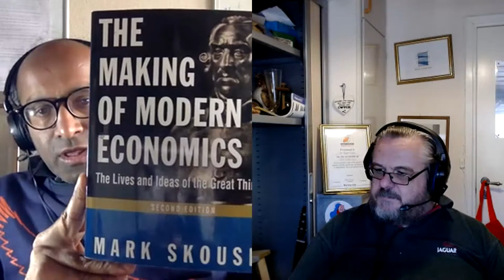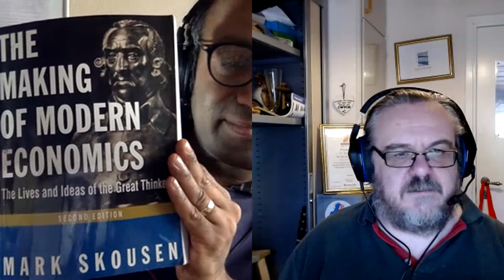A DRS NOTE FOR JIMBO FROM DR VERNON COLEMAN, NOVEL EDITITUS WIKIPEDIUS BIAS VIRUS 21 UNPERSONING.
A DRS NOTE FOR JIMBO FROM DR VERNON COLEMAN, NOVEL EDITITUS WIKIPEDIUS BIAS VIRUS 21 COVIDPUPOSE A STUDY IN UNPERSONING. PASS LAWS AND BANNED PEOPLE VACCINATION APARTHEID.GATEKEEPERS MATCHFIXERS &

Everything is wrong with this unpleasant article
This article on Vernon is a hatchet job from start to finish. It doesn’t belong on Wikipedia in that POV form: either he is notable, or he is not. If he is notable, then we keep it, but lets try to ensure it is a bit more balanced. He is a delightfully idiosyncratic, entertaining, bright, well-liked, anti-establishment iconoclast, the kind of chap who likes to fling a few rocks into the canal, but not some kind of hard core fanatical conspiracy theorist (whatever that is, presumably someone who disagrees with your own version of the facts). My view is that the whole article is a serious breach of the Wikipedia rules on living persons biographies, in no small part because he is not a criminal or a raving lunatic, and not a threat: but an author who you might even describe as a science fiction writer or story teller, someone who certainly doesn’t fit into conventional mainstream science writing, but is stimulating, communicates well to a wide audience and always has something interesting and provocative to add to a debate. I find it petty and unpleasant in tone, and as you all seem to know so much about him, and I am no expert, I’d urge everyone to tone it down a bit.Excalibur (talk) 19:10, 6 January 2021 (UTC)